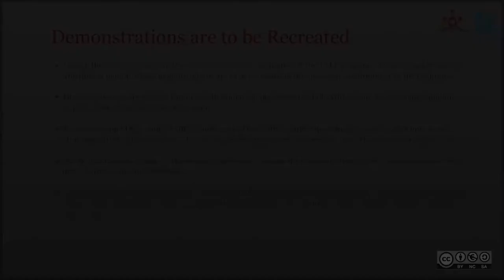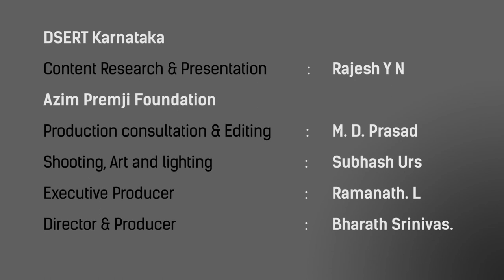Introduction to layers in an image editor GIMP